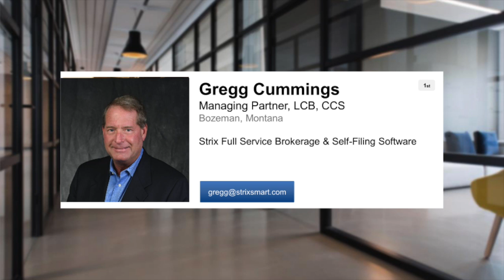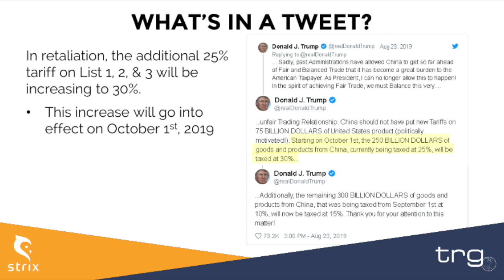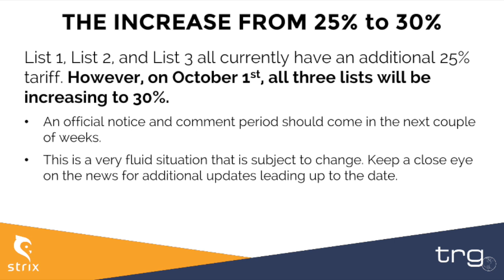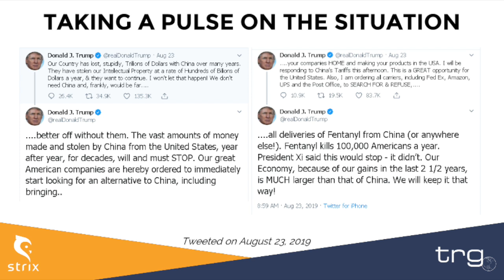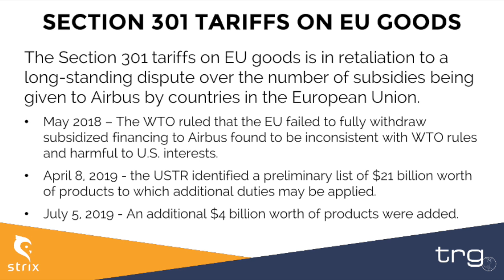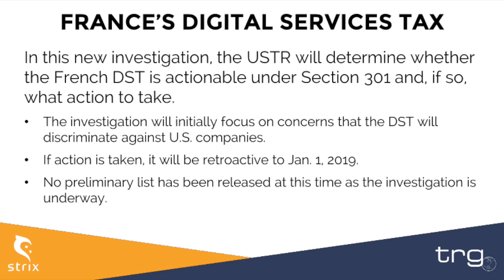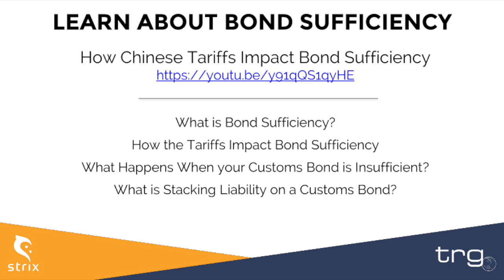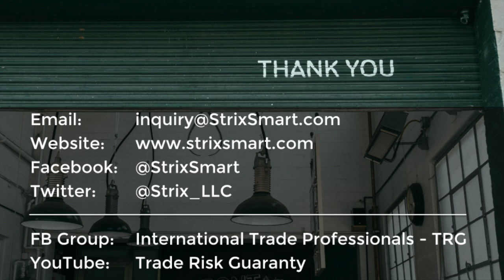Update on the Trade War with China - August 2019 [Full Webinar]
Trade Risk Guaranty provides a comprehensive look at what is going on in the trade war with China, including the increase of the three current Lists, List 4A & List 4B dates, and the potential tariffs on E.U. goods. The presentation covers the following:

- A Breakdown of Friday’s Announcement
- Dates & Figures for List 4
- Section 301: List 1, 2, & 3 Increases
- An Update on the State of Negotiations
- Section 301 Tariffs on the E.U. & France
- Bond Sufficiency